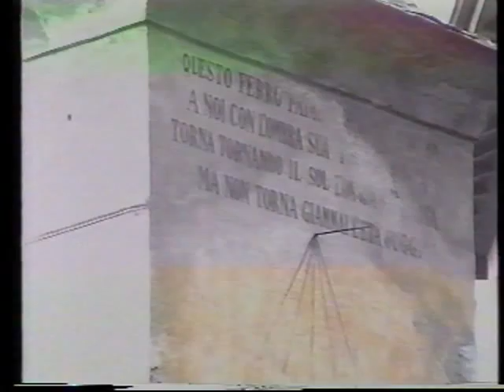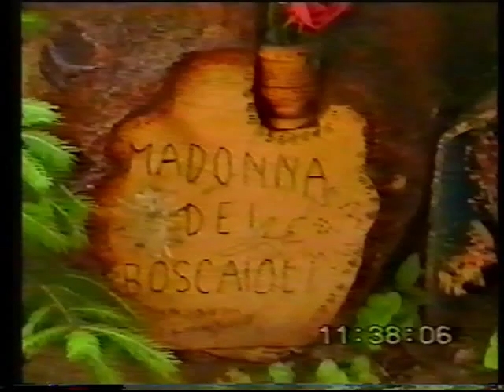DA TALAMONA TALAMUNO TE VOLI BEE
CANZONI IN DIALETTO DI TALAMONA SCRITTE E CANTATE DA. GUSTAVO PETRELLI. E VIDEO DI TALAMONA ... RIPRESE E MONTAGGIO ENNIO PEREGALLI PRESENTA ROSI BERTOLINI buona visione